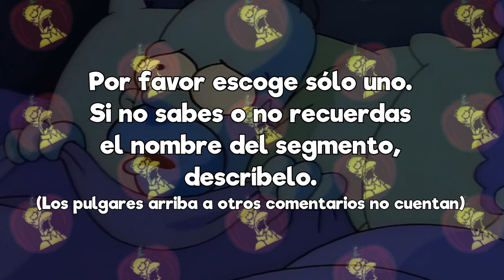¿Cuál es tu segmento favorito de noche de brujas de Los Simpson?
Hora de hacer otro top del que todo el mundo se quejará.